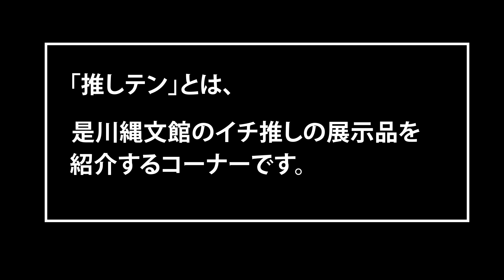【是川縄文館】学芸員のイチ推し展示品 vol.01 「ゆる土偶」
是川縄文館の学芸員による「イチ推し展示品（推しテン）」の紹介。

第1回目は、縄文時代の異色ゆるキャラ（ゆる土偶？）を紹介

◆出演
是川縄文館 学芸員 ： 佐藤ちひろ
◆制作
八戸市 地域おこし協力隊 ： 中堀哲也